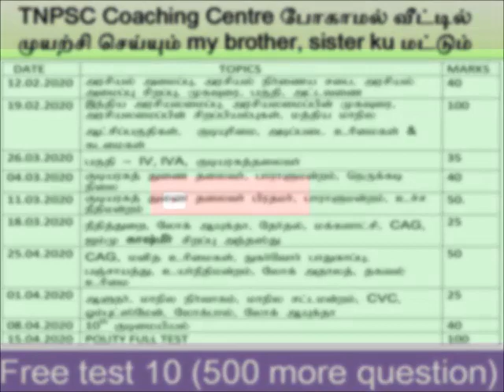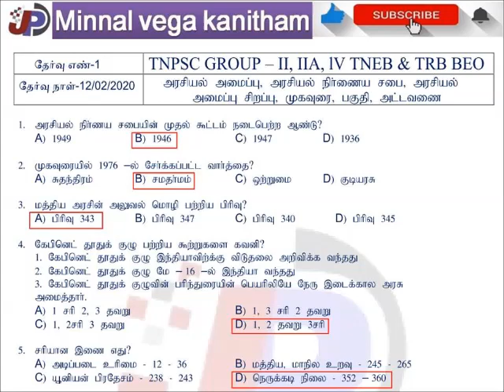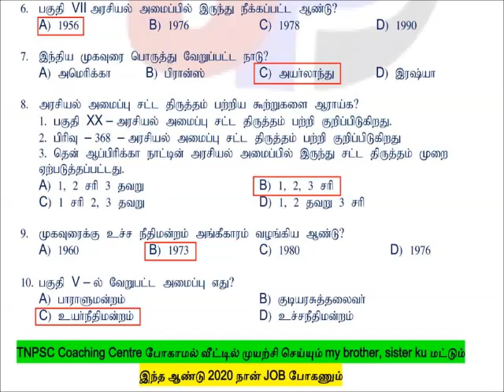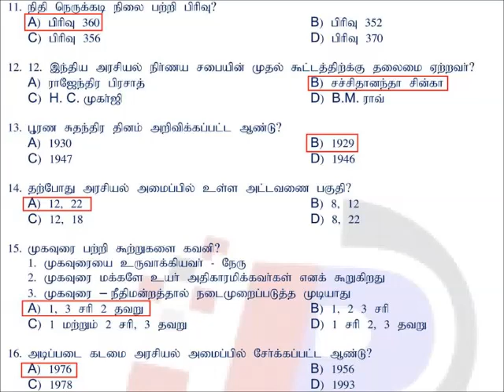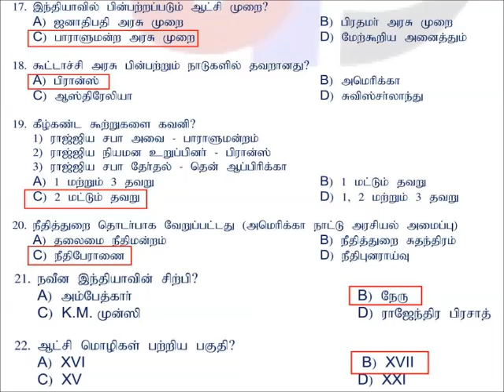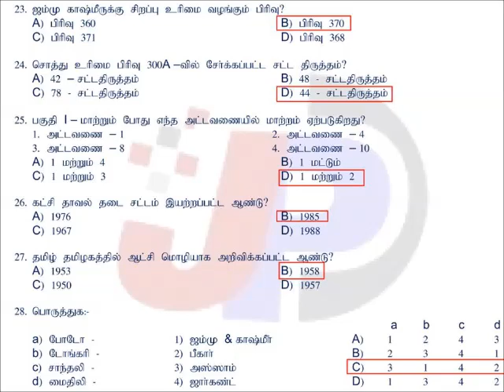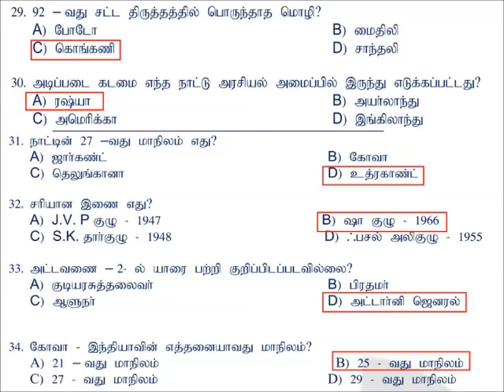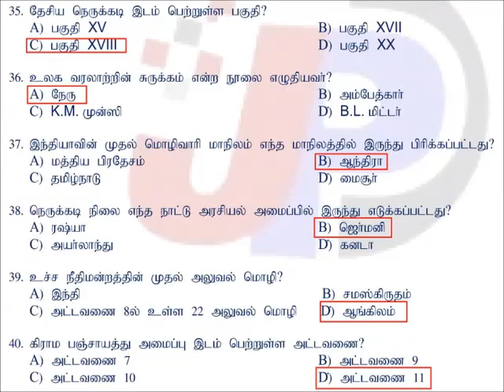அரசியல் அமைப்பு TNPSC Gr I, II, IIA, IV, TET, TNEB Test Answer key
அரசியல் அமைப்பு, அரசியல் நிர்ணய சபை, அரசியல் அமைப்பு சிறப்பு, முகவுரை, பகுதி, அட்டவணை
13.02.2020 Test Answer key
முக்கியமான
கேள்விகள் மற்றும் விடை

நன்றி குரல் கொடுத்த சகோதரி MEDONA